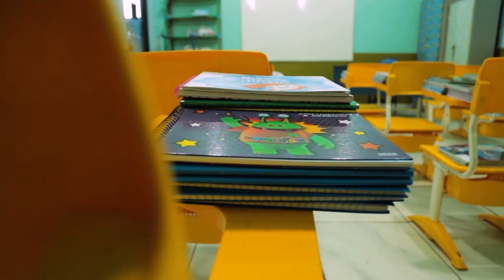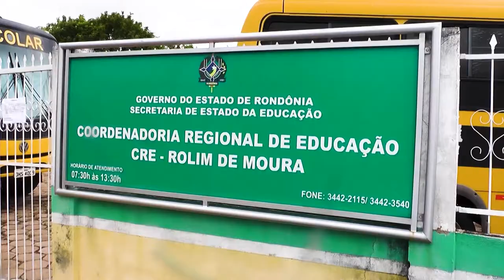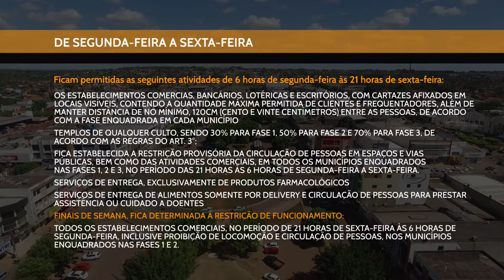Governo de Rondônia publica novo decreto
Créditos:
Reportagem: Samara Souza
Cinegrafista: Alex Feliciano
Edição: Mayke Júnior